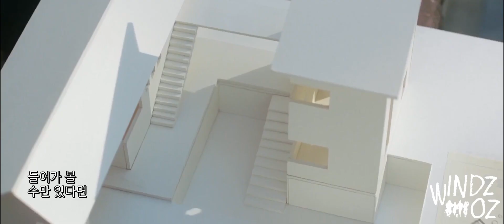[MV] Kim Dong Ryul(김동률)- Etude of Memories (기억의 습작) (건축학개론 Architecture 101 OST)